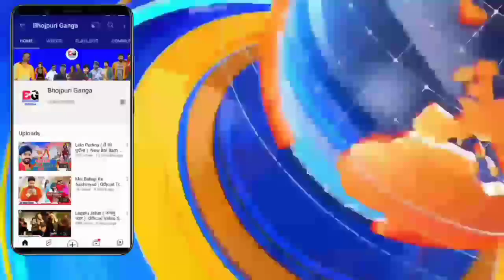जानिए 3 शानदार फिल्म के बारे में -Bhojpuri Movie 2022 | Khesari Lal Yadav | Chintu pandey | Kallu